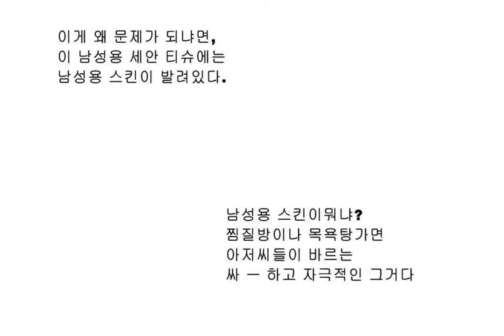재수학원에서 여자아이한테 물티슈 잘못빌려준 썰